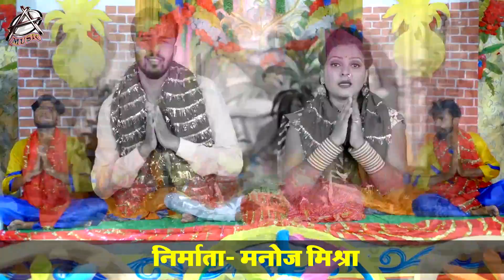HD VIDEO - बालका बोलता हे माँ - Mishra Akash - Balka Bolata He Maai - Bhojpuri Devi Geet 2019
Singer - Mishra Akash
Lyrics - Shekhar Soni
Music - Kanhya Singh
Album -Balka Bolata He Maai
Digital - Vicky Yadav
Choreographer -